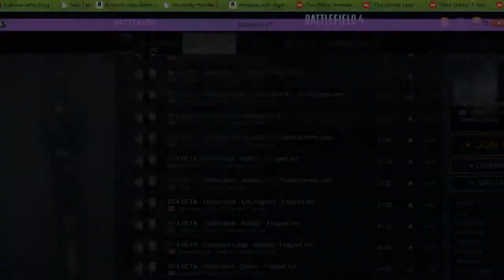StrangeMattelJohn Podcast BattleField 4 Beta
playing for good fun